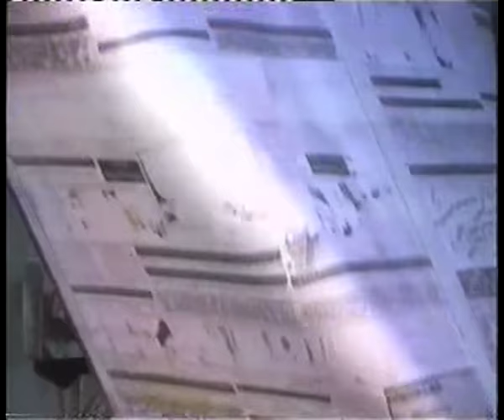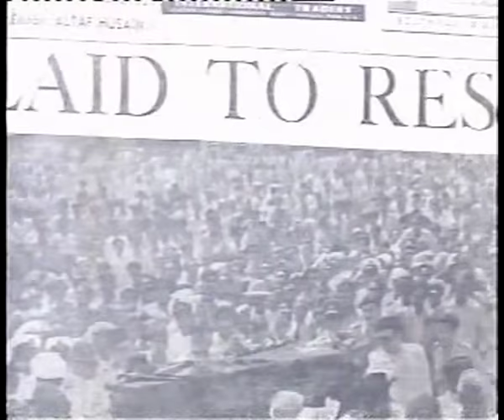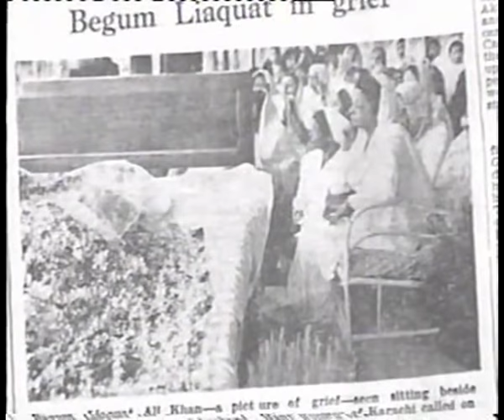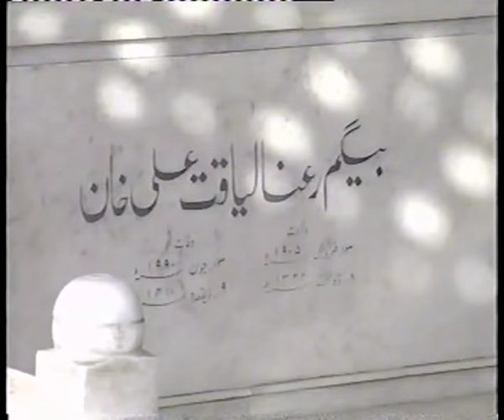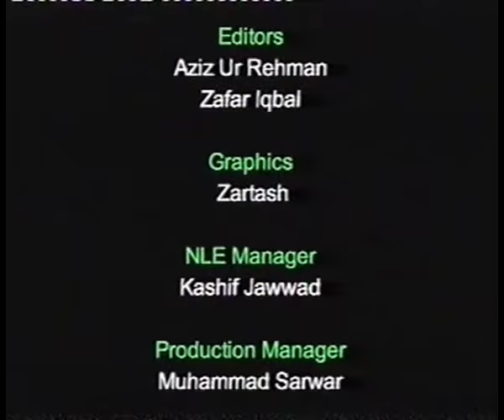Begum Ra'ana Liaqat Ali Khan: A dynamo in silk